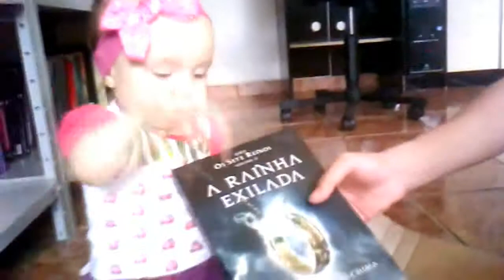[UNBOXING] Os Sete Reinos: A Rainha Exilada - Cinda Williams Chima